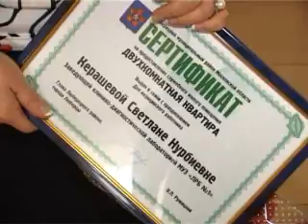Открытый диалог от 3 июля 2012 года Юдаев